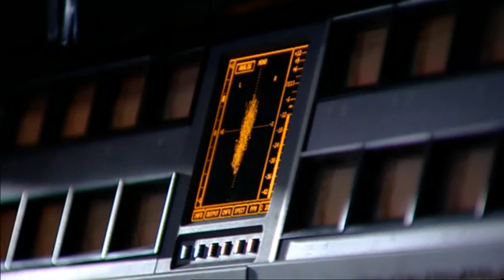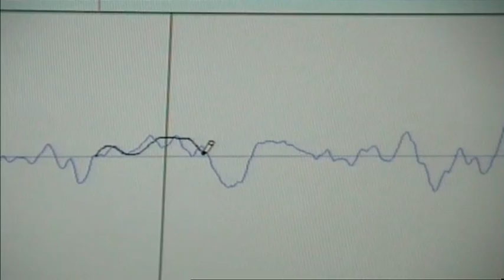Рожденный для Буги - 2 (Восстановление найденных на видеоплёнках материалов к "Рожденный для Буги")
"Re-Born To Boogie Restoration" (Восстановление Рожденного для Буги) - Документальный фильм о восстановлении найденных на видеоплёнках материалов к "Born To Boogie" (Рожденный для Буги). Редактирование текста, комментарии и озвучка текста: автор канала - Настоящая музыка вне времени и пространства, Беспалов Е.В. Перевод субтитров: Fragile59
  Данный фильм - это ВТОРАЯ серия (из четырех) фильма: Marc Bolan & T.Rex - Born To Boogie (Special Edition - Bonuses) - бонусного диска (DVD2), к специальному изданию, выпущенному в 2005 году  - Marc Bolan & T.Rex - Born To Boogie (Special Edition)
 Режиссер: Ринго Старр / Ringo Starr
В ролях: Марк Болан, Ринго Старр, Элтон Джон...
 Музыкальный фильм о концерте легендарных T.Rex, состоявшемся на пике их славы, в 1972-м году, вскоре после выхода альбома «Electric Warrior». «Born To Boogie» был отснят от начала до конца самим Ринго Старом. Это издание включает множество ранее не изданных видеоматериалов, а изображение и звук были отреставрированы, чтобы соответствовать современным стандартам.

 Страна: UK
Жанр: Documentary
Год выпуска: 2005

АудиоКниги на заказ голосами профессиональных дикторов.
 Более 20 разных голосов.
 Стоимость озвучки (менее 50 часов): 1 час - 30 руб.
 Стоимость озвучки (более 50 часов): 1 час - 20 руб.